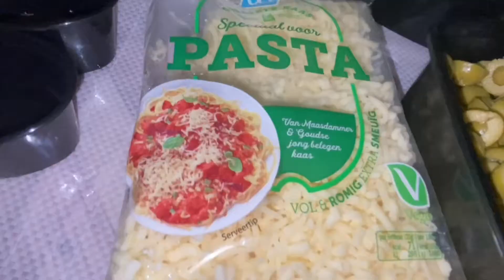Wrap “ Pizza”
Wraps “ pizza”
Wraps
Gehakt
Paprika in dunne reepjes
Ui in dunne reepjes
Champignons in dunne plakjes
Geraspte kaas
Gezeefde tomaten
Olijven in plakjes
Koriander
3 eetlepels olie
Kruiden
Zout
Italiaanse kruiden
 Bak op een zacht vuurtje het gehakt voor 10 minuten.
Doe de uien en kruiden bij en laat het weer voor 10 minuten bakken.
Doe nu paprika erbij en laat het voor 5 minuten bakken op middelmatig vuur.
Champignons, koriander en Italiaanse kruiden toevoegen en laat het 2 minuten bakken doe het vuur uit en voeg de olijven toe.
Laat het uitlekken en afkoelen, ze hoeven niet helemaal afgekoeld te zijn.
Verwarm de oven op 180 graden voor 10 minuten.
Doe de wraps even in de koekenpan en bak ze voor een paar minuten aan beide kanten.
Smeer de wraps met gezeefd tomaten, bestrooi het met geraspte kaas en verdeel het gehakt vulling erop en weer geraspte kaas op. Zo ga je verder tot je klaar bent.
Zet het in de oven voor 10 minuten op 180 graden.

BESAHA